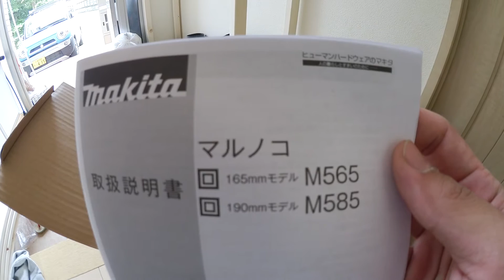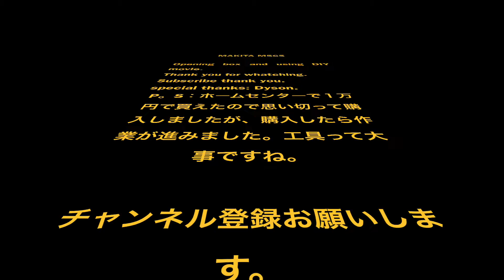makita M565 開封・DIYお試し利用！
makitaの丸鋸を購入し、初利用です。（プロ用工具は使ったことあるんですが、自分のものを購入したのは初です。）